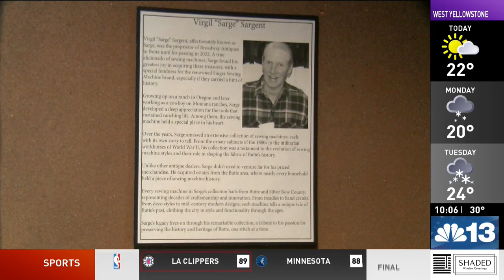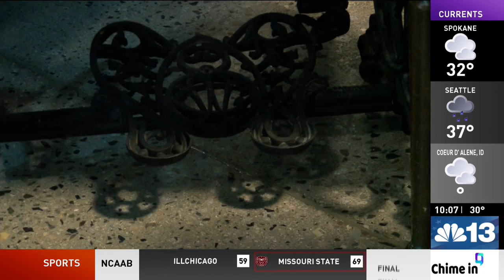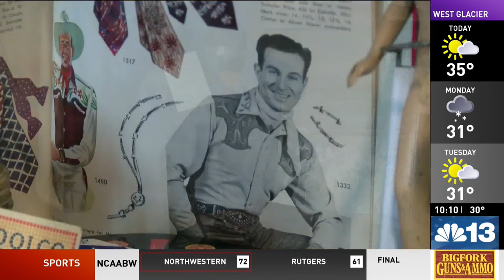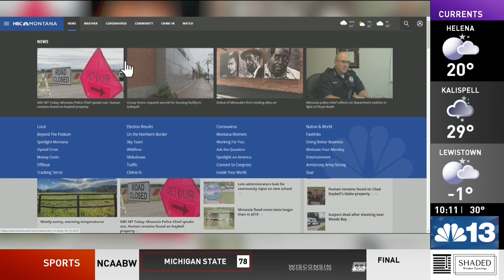MONTANA MOMENT Exhibit showcases antique sewing machine collection of the late 'Sarge' Sargent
From the printing press to the Internet, humankind has always created tools to make life easier.

One of the most revolutionary inventions to save time, and work was the sewing machine.

The Butte-Silver Bow Archives has opened a new exhibit showcasing antique sewing machines, and the man who collected and repaired them.

The late Virgil Sargent, known as Sarge, was a ranch raised cowboy who appreciated the tools that made ranch life easier.